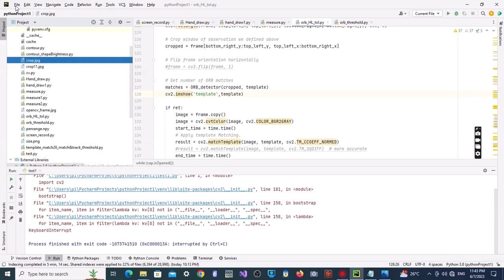Opencv : Match&Track : Threshold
开源视觉编程
Python Pycharm ide Virtual environment Match&track webcam 赢在起跑点？？
Edited on Windows,using Pycharm,audacity and shotcut
This video was made for demonstration and education purpose only
以上模拟，仅用于演示与学习为主。
主要分享曰常所看见，与曰常所运用的，从不同角度学习与领受。切勿超越律法的范畴。一切超越律法与违法之事，与本号无关。
Copyrights of the music/songs/videos/pictures/codes belong to their respective authors/owners.